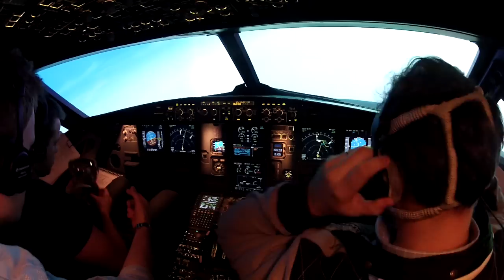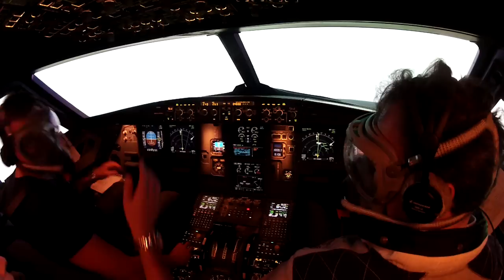Depressurisation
Depressurisation during an Airbus A320 type rating